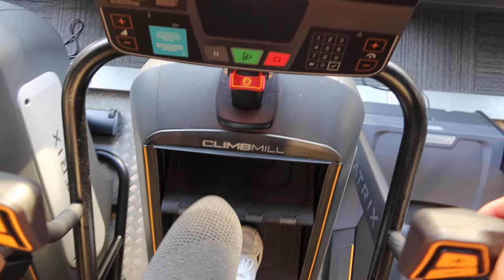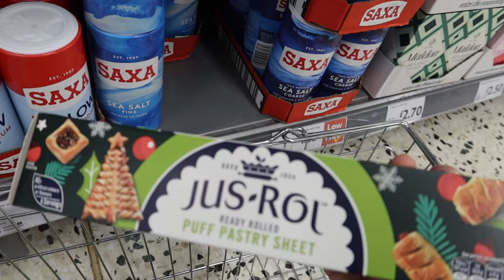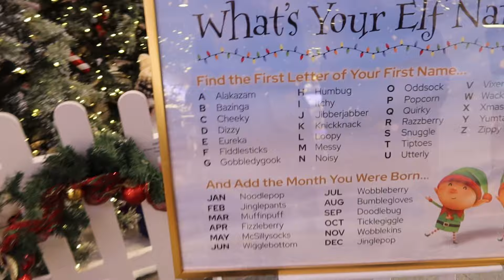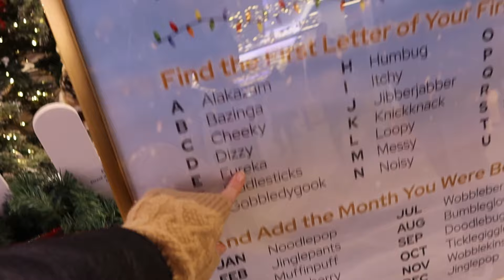VLOG: AKTYWNY GRUDNIOWY DZIEŃ ☃️🏋️‍♀️ | Agnes